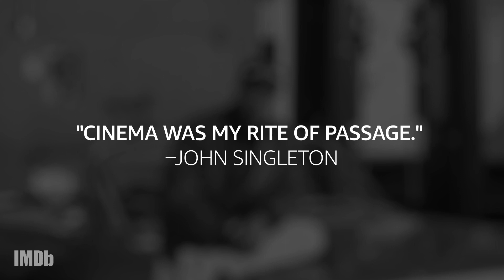John Singleton | (1968–2019)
We celebrate the life of filmmaker John Singleton, who passed away today, April 29, 2019, leaving behind a career that included an Oscar nomination for writing and directing BoyzntheHood.